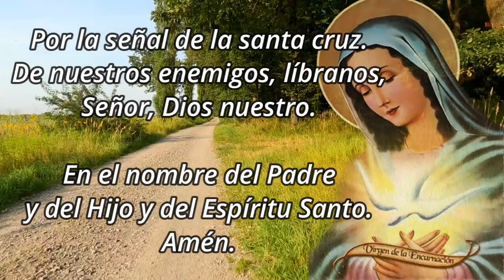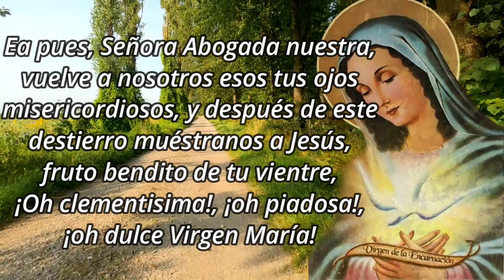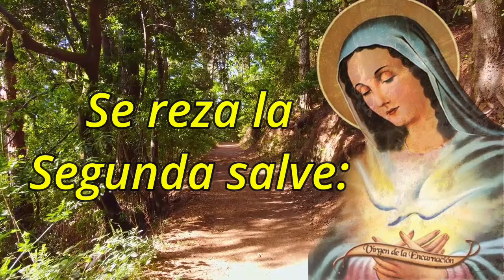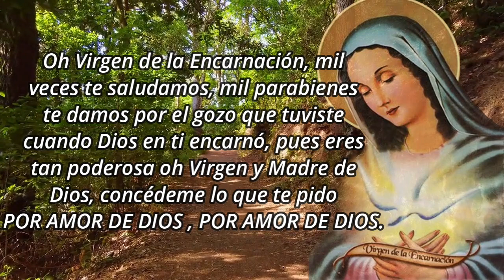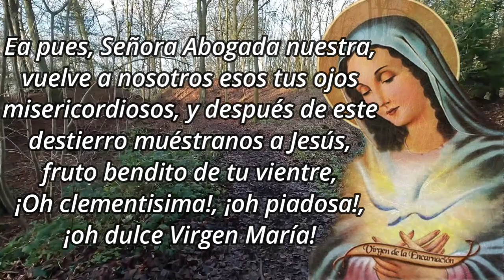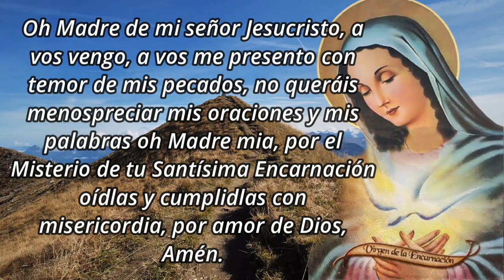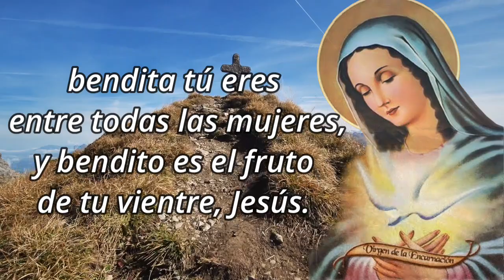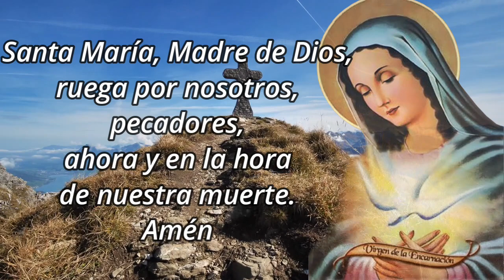Caminata de la Encarnación - 27 Abril, Día 34 👣👣